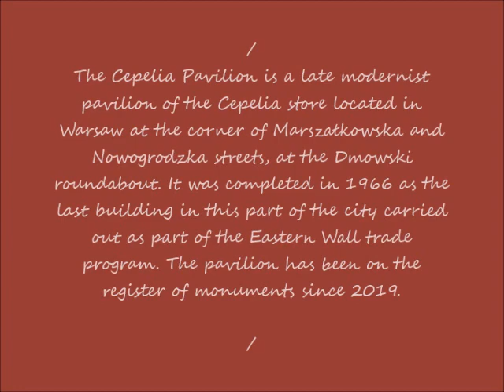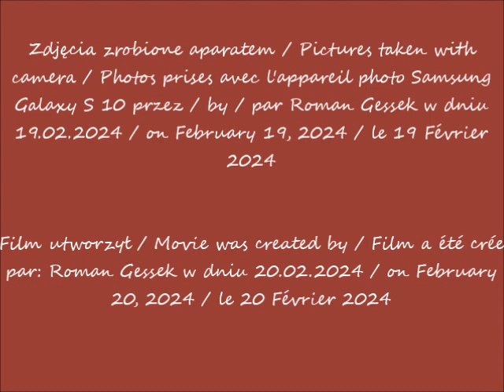2024 02 19 Warszawa Rozpoczęły się prace w pawilonie Cepelii cz 1 Widok z Marszałkowskiej po13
Rozpoczęły się prace w pawilonie Cepelii. / Work has begun on the Cepelia pavilion. / Les travaux du pavillon Cepelia ont commencé.
Widok z ulicy Marszałkowskiej  / The view from the Marszałkowska Street /  La vue depuis  la rue de Marszałkowska
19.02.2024 po / after / après 13.33